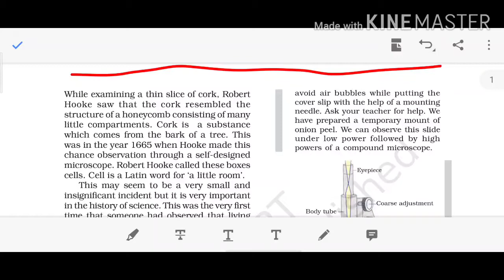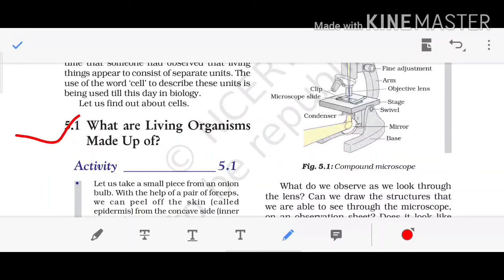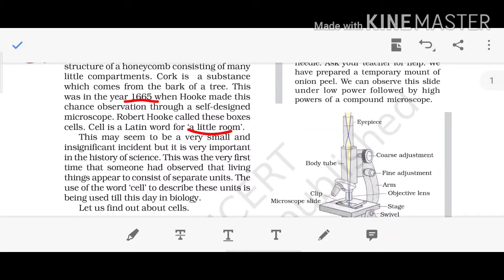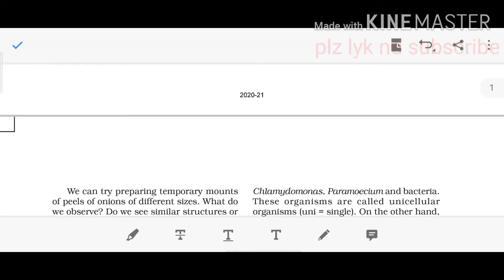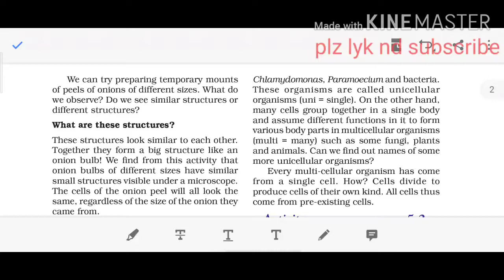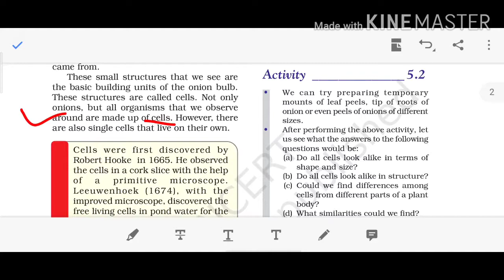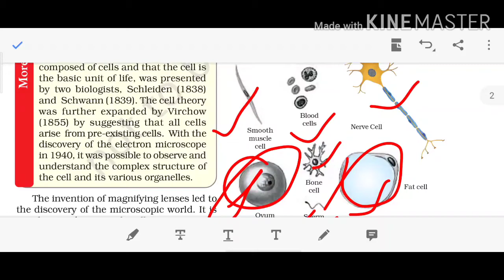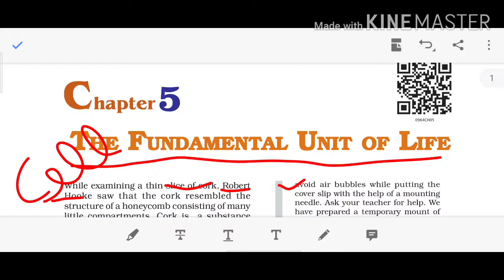The fundamental unit of life.| Class-9 | Part-1 |जीवन की मूलभूत इकाई क्या है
What are living organisms made up of ?